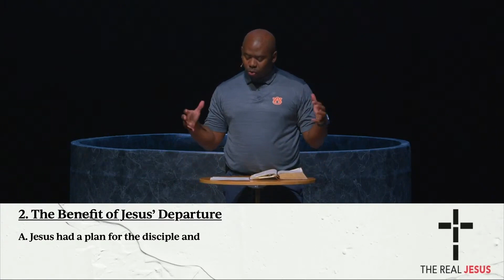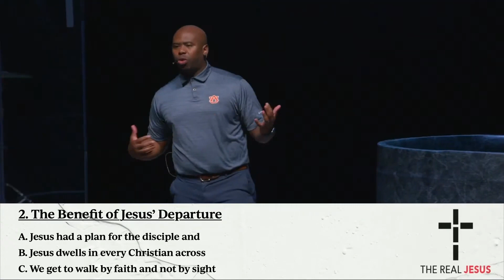The Real Jesus Week 29